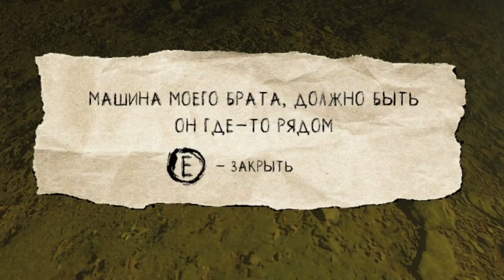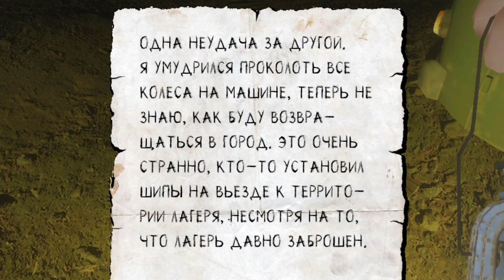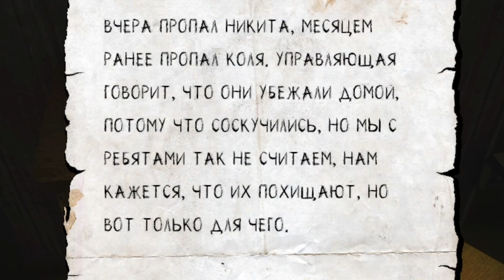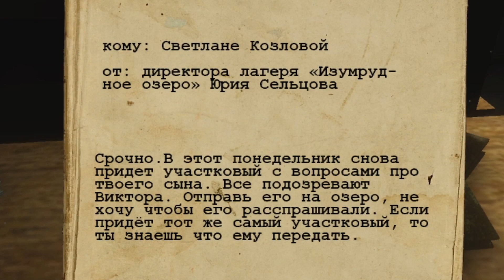УЖАСЫ В ДЕТСКОМ ЛАГЕРЕ ► Изумрудное озеро ► Emerald Lake ► Полное прохождение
►►►►► Играю в Гренни:
Всем привет, добро пожаловать на мой новый Игровой канал Тилька Play - сегодня я начну проходить Emerald Lake / Изумрудное озеро - это детский лагерь, находящийся рядом с озером. Лагерь этот давно заброшен из-за череды странных событий произошедших очень давно. Нет точной информации почему лагерь закрылся и стал заброшен.

УЖАСЫ В ЛАГЕРЕ ► Emerald Lake ► Полное прохождение